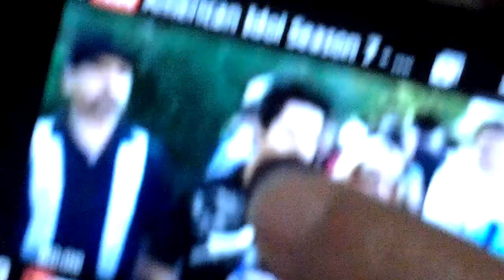David Archuleta American Idol Season 7 audition